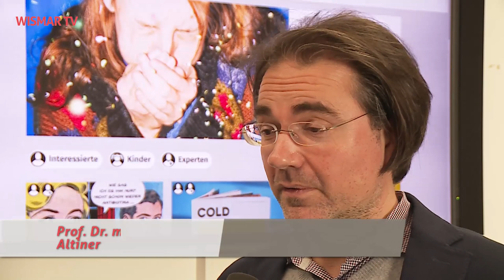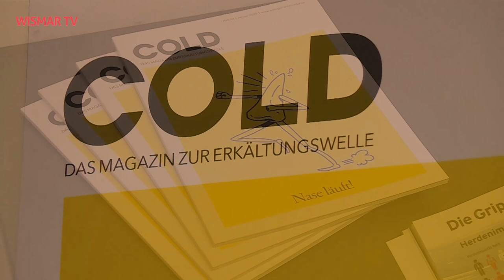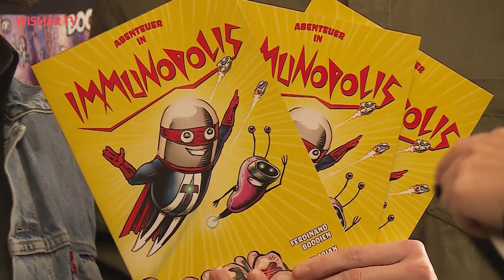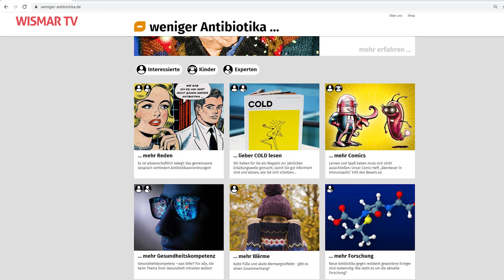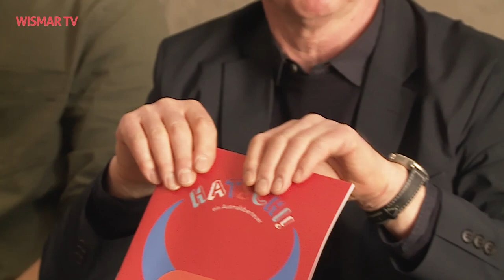Projektergebnisse an der Hochschule Wismar vorgestellt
Die Fakultät Gestaltung der Hochschule Wismar stellte ihre neuen Projektergebnisse vor. In Zusammenarbeit mit dem Institut für Allgemeinmedizin Rostock der Universität Rostock entstand eine Aufklärungskampagne zum Umgang mit Antibiotika.